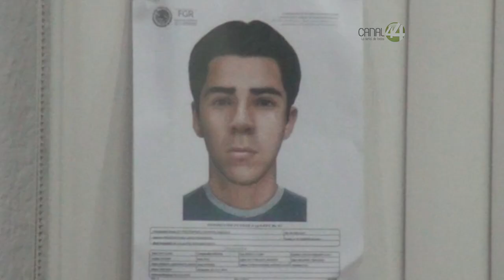En Puerto Vallarta aumenta el número de personas desaparecidas